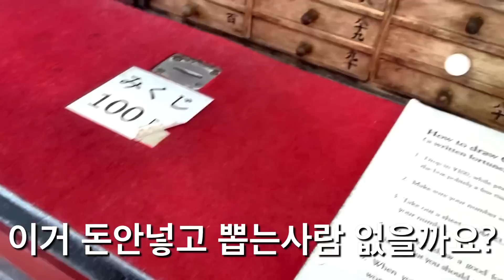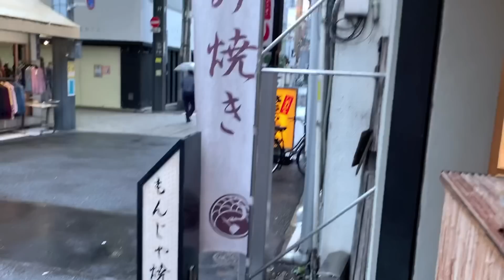일본레이싱걸과 아사쿠사 산책! 근데 옷이 닉값..ㄷㄷ (일본에서 127화)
🔥박감독 패트리온에서 여배우와의 핫한 작품 공개중!

시호민씨의 SNS!